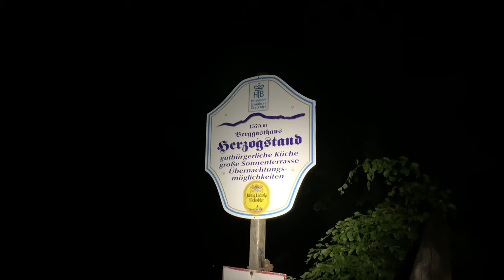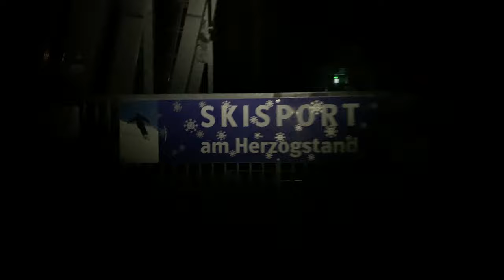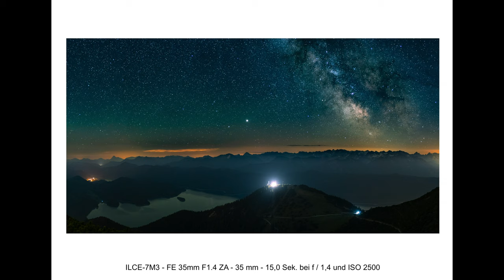Bergwanderung in der Nacht zum Herzogstand - Mein Weg zur Milchstraße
Um ein spektakuläres Milchstraßenfoto zu schießen, wanderte ich in der Nacht hoch zum Herzogstand. Obwohl diese Bergtour als "leicht" angegeben ist, war der Aufstieg mit dem schweren Fotorucksack schon eine gewisse Herausforderung für mich. Am Gipfel angekommen konnte ich dann aber die Milchstraße schon mit bloßem Auge gut erkennen und schuf ein paar einzigartige Aufnahmen. Das war ein Hammer Erlebnis.

Die Fotos habe ich mit meiner Sony Kamera und folgenden Objektiven   gemacht:
Sony Objektiv 35mm f1.4

In meinen Videos verwende ich meistens dieses Equipment:
Filter für Landschaftsfotografie: Haida ND Filter
Stirnlampe Black Diamond